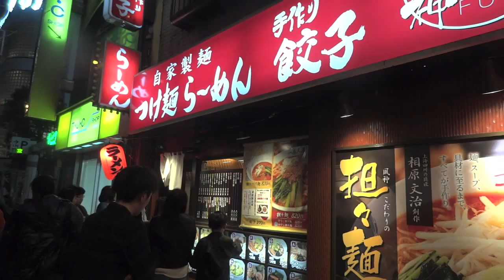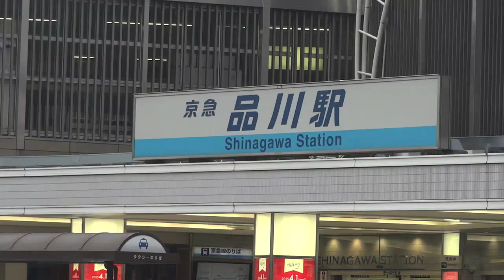japan ตามหา ซากูระ Cherry Blossom 1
Tokyo is a city of one thousand faces, as some locals say. In Japan’s capital and largest urban metropolitan in the world you can find a unique blend of old and new, traditional and modern, the past and the future. Tokyo is always changing and you will undoubtedly discover something new each time you visit the city. Find your own favourite image of Tokyo among the multiple experiences offered in this truly captivating city than resembles no other in the entire world!
เที่ยวญี่ปุ่นด้วยตัวเอง Cherry Blossom festival 1
ชมซากุระจุดสวยที่สุดในโตเกียว เดินทางเอง เหมาะสำหรับครอบครัวมีเด็กไปด้วย เดินทางสะดวก ไม่ต้องลากกระเป๋า